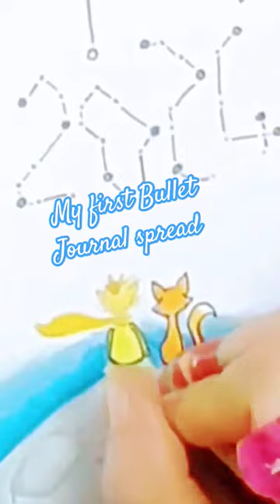I'm Attempting to Bullet Journal for the first time #2024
Watch me set up my first ever Bullet Journal for 2024.

 I'm hoping this will help me be more efficient and create more art in 2024.

This spread was inspired by The Little Prince by Antoine de Saint-Exupéry.
I'm using a Scribbles That Matter dotted journal, acrylic paints and watercolour markers.

If you like the video or have any advice, all comments are welcome!